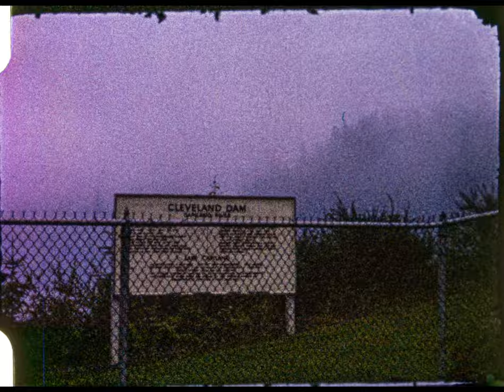🎞️ Vintage 8mm film find: 1960s(?) Vancouver BC, Seattle Skyline, Cleveland Dam, Train ride, Everett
Here's an 8mm film I found on eBay and tried to clean up, scan digitally and enhance a bit. It's fun to see a slice of history that someone caught perhaps half a century ago, and share for others who might find them nostalgic, memorable or otherwise interesting.

This film has a mix of wildly under-exposed and over-exposed scenes; I tried to tweak the exposure, kill highlights and pull details out of the shadows where I could. It's a trade-off, of course; there is a lot of grain as a result, especially in the scenes of Vancouver and the dam. Well, damn. 😝

This film also had a lot of dust and dirt. I tried cleaning this film - carefully - with a few runs through a soft cloth dampened with isopropyl alcohol, with no obvious short-term negative effects. The before / after is fairly significant.

A few details on the raw files, cropping and resolution:
Each raw digital file (Sony a7riii in 1.6x sensor crop mode) is 5168 x 3448 pixels. After cropping to the actual exposed film, each frame is about 3000 pixels wide. I exported this to a 5.25-GB ProRes video at 2048 x 1556 "full aperture", an aspect ratio that's pretty close to the film's natural aspect ratio as it was cropped.

I'm not sure of its vintage, but the Kodachrome box is labeled "Vancouver, BC." My theory is late 1960s - early 70s, based on the kind of cars seen. I also guessed at locations based on landmarks, and searching for things by name; corrections are most welcome.

Timeline:
00:00 - Vancouver, BC
00:37 - Cleveland Dam
01:03 - View from train - bridge / trestle
01:55 - Roadside view from train
02:15 - Cars in parking lot, from train
02:33 - "Everett" building - car dealership?
02:43 - Shipyard from train, military ship? "566" label
02:47 - Seattle(?) skyline
03:34 - Seattle monorail